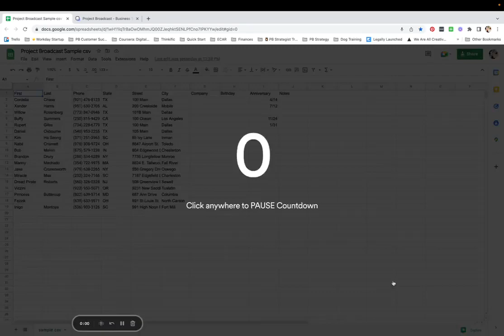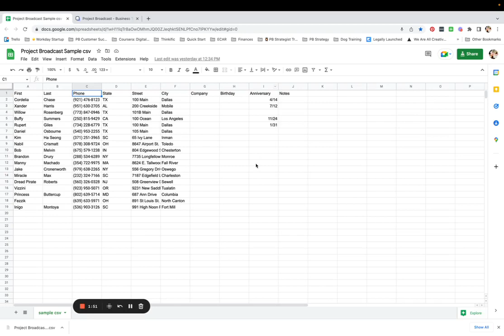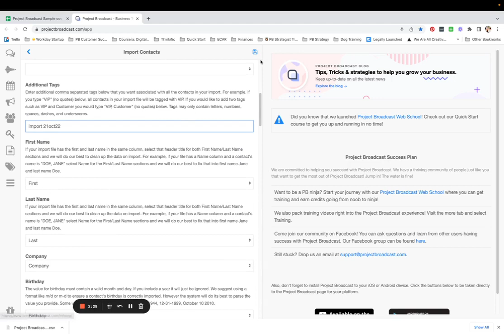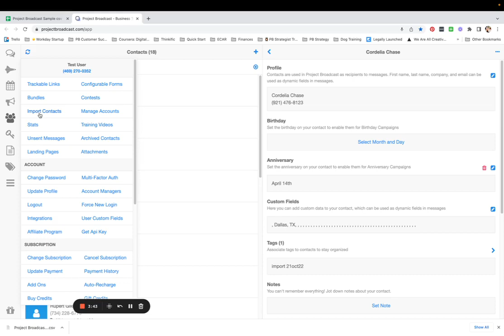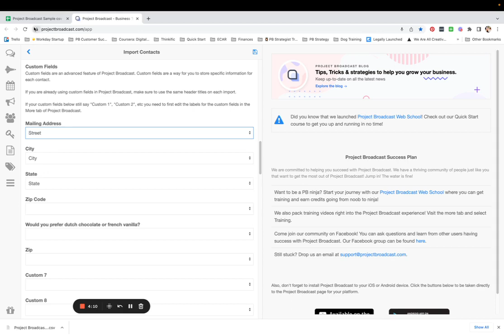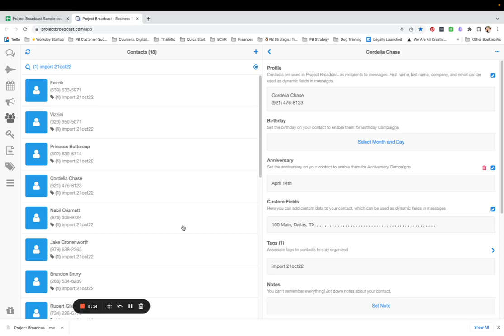Importing Contacts in Project Broadcast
Use Project Broadcast's Contact Importer to quickly import loads of contacts!

Drop a comment to let me know if you had a "Wait! I didn't know that!" moment or if you have an importing trick to share with me!